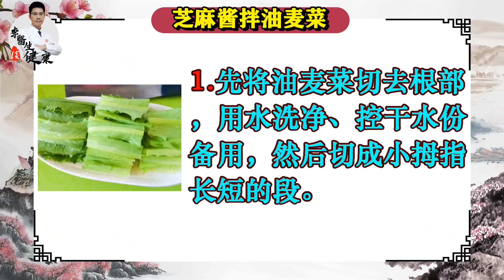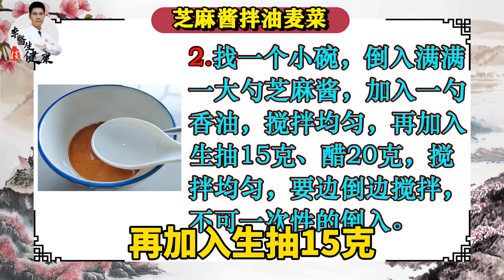萝卜白菜靠边站，这菜一定要常吃！安神助眠，还补钙，老人小孩尤其要多吃丨李医生谈健康【中医养生】